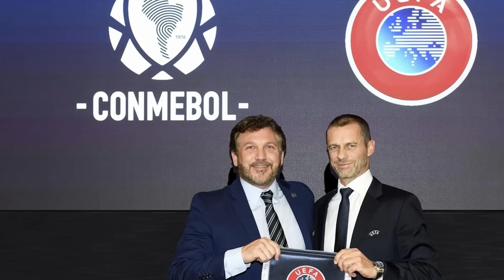¿Preparan un MESSI vs CRISTIANO? | GIGANTE de Europa iría por GARNACHO | "JULIÁN es INDISCUTIBLE"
En la MLS, Messi faltó a un partido contra Atlanta debido a fatiga muscular. Tanto el comisionado Don Garber como el entrenador Tata Martino defendieron su ausencia, alegando que la salud del jugador es lo más importante. El Mercedes Benz Stadium expresó su descontento. Messi se prepara para un próximo partido crucial contra Toronto. Oliver Kahn hablo sobre los dichos de Van Gaal en contra de Messi. Dibu Martinez asseguro que Messi se llevara el Balon de Oro. El Real Madrid envió scouts para seguir al joven delantero Garnacho, quien recientemente renovó su contrato con una cláusula de salida de 100 millones de euros. Nico Paz, máximo goleador de la tercera división, podría ser convocado para un partido de Champions. Pochettino, entrenador del Chelsea, comparó la adaptación de jóvenes jugadores con la de Zidane en el Real Madrid. Julian Alvarez recibio elogios de Pep Guardiola. Paulo Dybala marco un doblete ante Empoli. Mañana vuelve la Champions. Conmebol y UEFA arrgelaron amistosos para marzo del 2024 y argentina podria enfrentar a Portugal o Inglaterra. River busca un arquero de jerarquía debido a la posible marcha de Armani por motivos familiares. Demichelis planea rotar jugadores en partidos previos al Superclásico. El equipo logró un récord mundial de 17 victorias consecutivas en el Monumental. El arquero del Palmeiras, Weverton, se prepara para enfrentar a Boca Juniors en las semifinales de la Copa Libertadores y espera atajar un penal. El Brighton compite con el Manchester City por el fichaje de Colo Barco. Pol Fernández no fue convocado por cansancio para el próximo partido de Boca. La AFA compartió por primera vez audios del VAR en algunos partidos de la Copa de la Liga. Paraguay despidió a Guillermo Barros Schelotto de su selección, y Dani Garnero podría ser su sucesor. Sampaoli perdió la ida de la final de la Copa Brasil, y su futuro en el Flamengo es incierto. Ramón Díaz fue destacado por su charla después de ganar un clásico en Brasil.